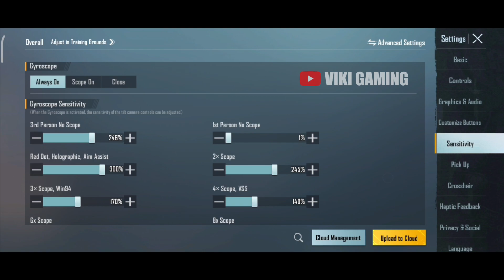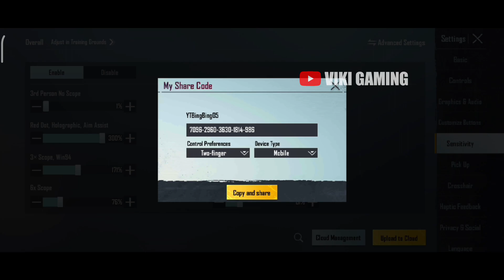NEW CONTROL AND SENSITIVITY SMG BEAUTIFUL | PUBG MOBILE BEST 5 FINGER CLAW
Channel Gaming Riview,
Riview Control And Sensitivity Player PUBG Mobile

📳 Information Device
Device       :  Xiaomi 11t 90 Fps
Headset    : Robbot only 20k
Play Style  : 2 , 3 , 4 , 5 ,6 Finger Claw + Gyro
Graffix       :  Smooth Extream Color Full

➡️  Copy Paste Code Layout And Sensitivity